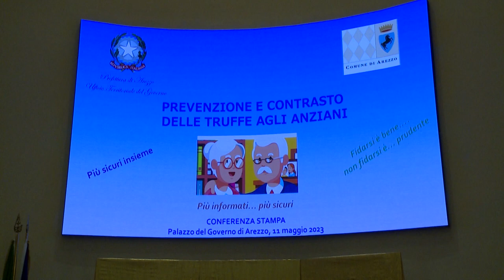Truffe agli anziani, riparte la campagna “Te me piaci poco”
Riprende sabato 2 settembre, dopo la pausa estiva, la campagna per la prevenzione delle truffe agli anziani “Te me piaci poco”, ideata e organizzata dallo Staff comunicazione del Comune di Arezzo e dalla Polizia Municipale. Operatori del Comune e della PM, riconoscibili dall’abbigliamento contrassegnato dall’indicazione “Staff” e dal logo del Comune, saranno presenti con un gazebo all’interno del mercato settimanale davanti all’ingresso di piazza Giotto del parco Pertini, pronti come al solito a consegnare materiale informativo e simpatici gadget e a consigliare una serie di buone pratiche utili a riconoscere i raggiri e gli imbrogli più frequenti, dalle visite di falsi operatori, alle truffe telefoniche, agli adescamenti per strada o su internet e sui social, dov’è sufficiente un click sbagliato per essere raggirati a distanza. La campagna, continuazione del progetto iniziato nel 2021, avrà ancora una volta una testimonial difficile da ignorare: un’anziana signora, con dito ammonitore e sguardo severo, che inviterà a non farsi trovare impreparati di fronte alle suddette situazioni e a telefonare, in caso di emergenza, al 112. La scelta del mercato di via Giotto deriva dalla volontà di andare fisicamente in uno dei luoghi maggiormente frequentati dagli aretini, obiettivo principale di questa campagna realizzata con il finanziamento del ministero dell’Interno, Dipartimento della pubblica sicurezza - fondo unico giustizia e regolata da un protocollo d’intesa tra Comune e Prefettura.